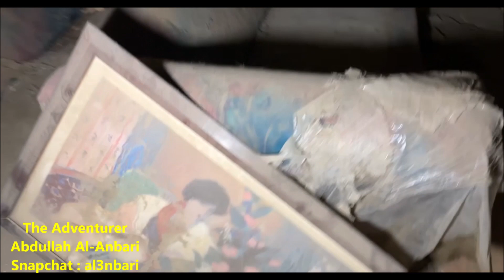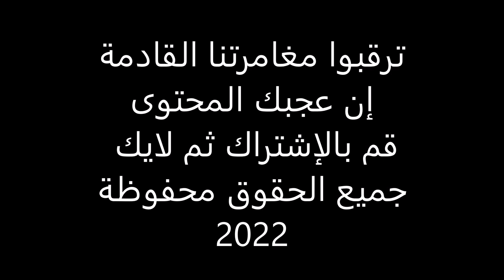الجن يقفل الدرج في البيت المهجور أمام المغامر عبدالله العنبري